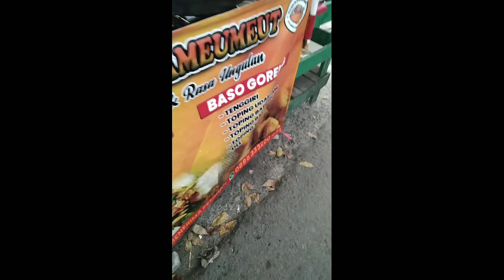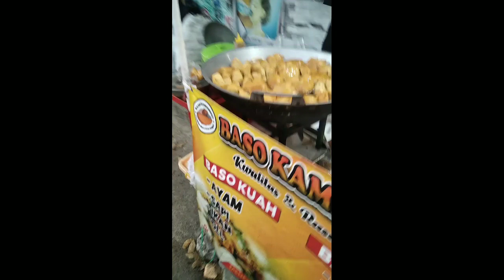Bakso goreng borma cijerah